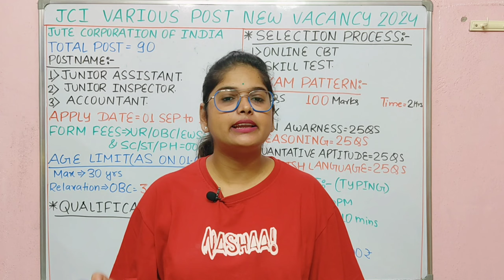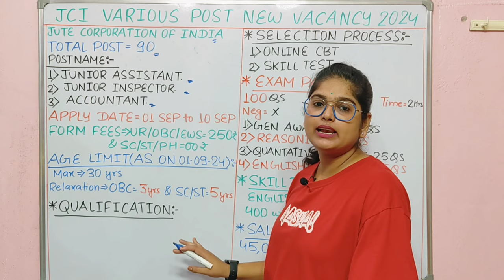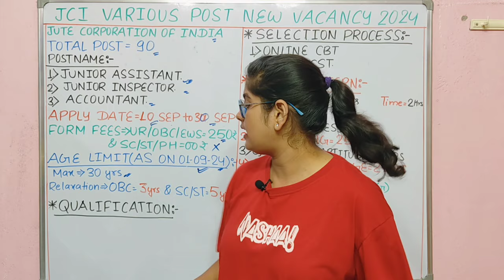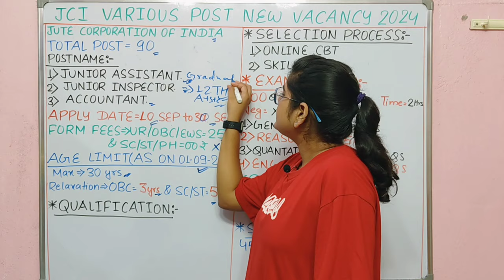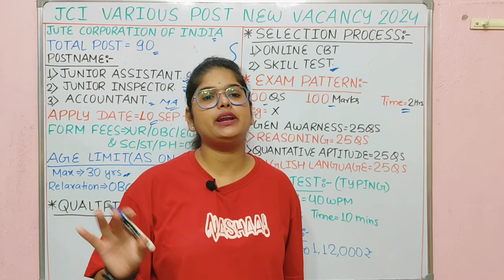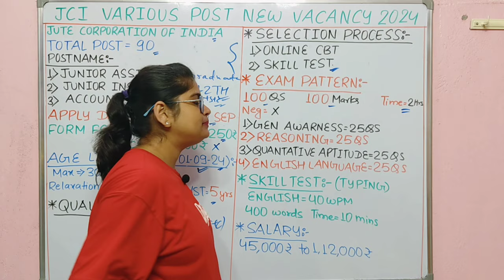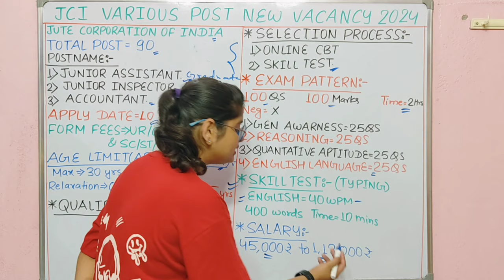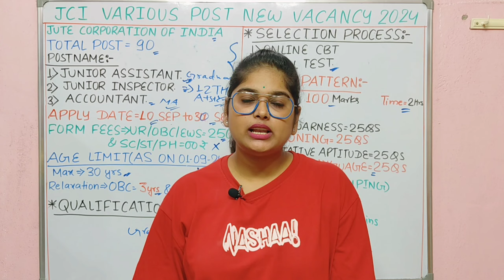JCI Junior Assistant Recruitment 2024 | Jute Corporation of India New Recruitment 2024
JCI Junior Assistant Recruitment 2024 | Jute Corporation of India New Recruitment 2024 | भारतीय जूट निगम भर्ती 2024

What is the selection process of JCI?
What is the salary of a junior assistant in the Jute Corporation of India?
What is the full form of JCI job?
भारतीय जूट निगम में एक कनिष्ठ सहायक का वेतन कितना है?